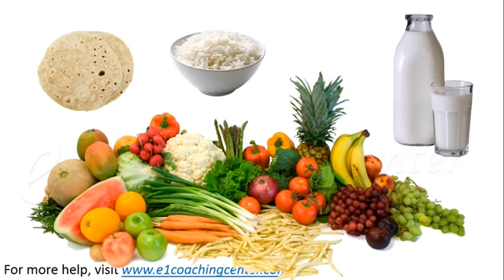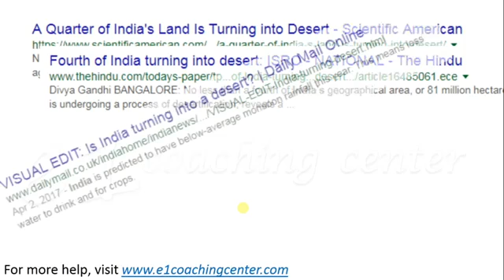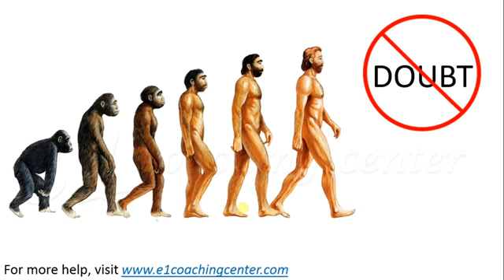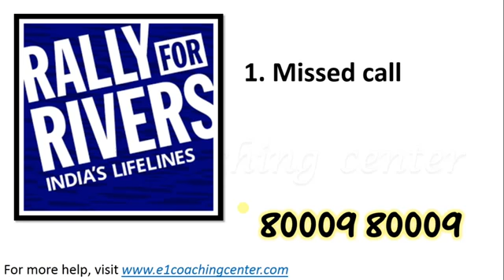Support Rally for Rivers: A nationwide campaign launched by Sadhguru